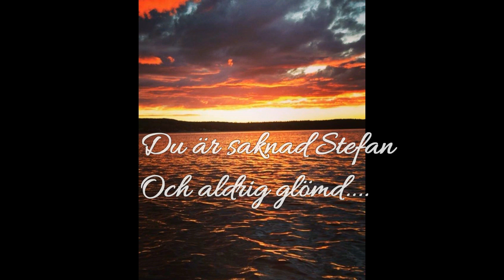Simon Asikainen, There ain't no words enough.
I wrote this song to my dear friend Stefan Dyner who unfortunately passed away in an accident 3 years ago. One way to ensure on a way to remember to.